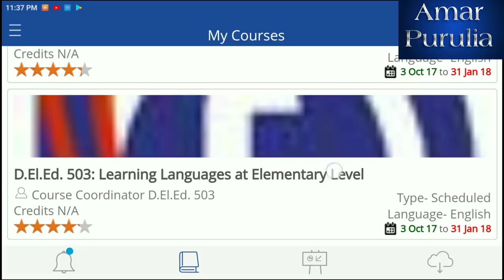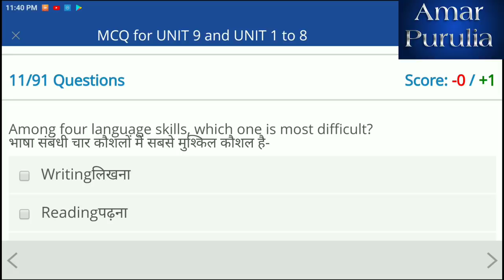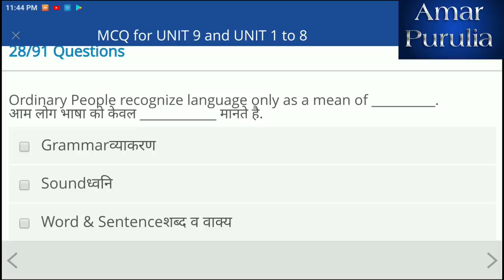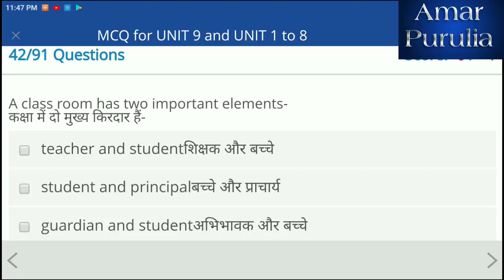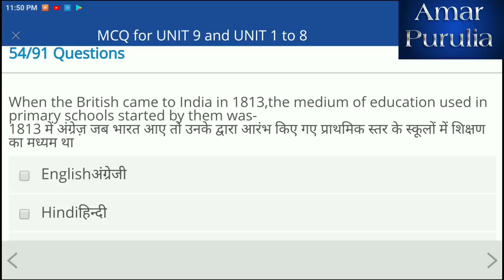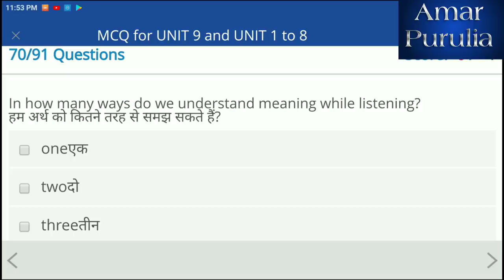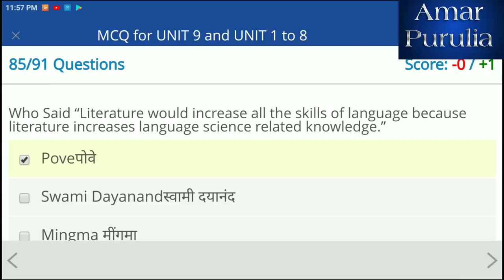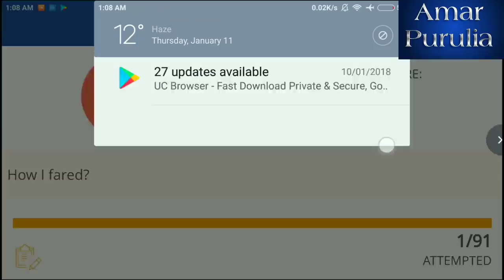Swayam mcq course 503 week 15. Sloved all questions.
Swayam mcq test week 15 course 503 ...
All sloved answer